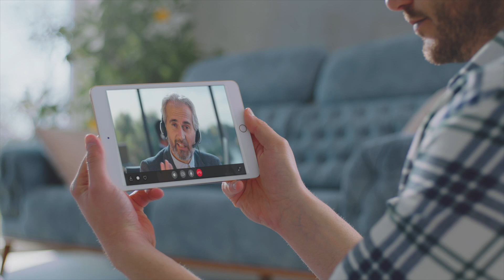The Little Known Secret to Mastering Any Skill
In this episode, Bryce Henson shares the transformative power of 'Time Under Tension' – the little-known secret to mastering any skill. Bryce discusses how consistent effort, dedication, and the right mindset can accelerate your learning and proficiency in any field. Whether you're looking to improve your fitness, business knowledge, or any personal endeavor, this video is a goldmine of insights on how to effectively harness time under tension to achieve unparalleled growth and success.

Bryce Henson is CEO of Fit Body Boot Camp, the world’s fastest-growing fitness boot camp franchise.

Having over 10+ years of experience in the fitness industry and owning 2 FBBC locations, his passion is spreading fitness to the world, in addition to mentoring fitness professionals on how to grow their businesses and change more lives in their local communities.

Bryce is the Host of the Fitness CEO Podcast and is bringing his knowledge & experience of owning, operating, coaching, and consulting Successful Fitness Businesses to the forefront.

In combination with Interviews with other fellow Fitness Entrepreneurs, the Fitness CEO Podcast will be packed full of business strategy, leadership, tips & tricks, keys to success, stories of years of lessons learned, inspiring transformations, and personal growth & development.